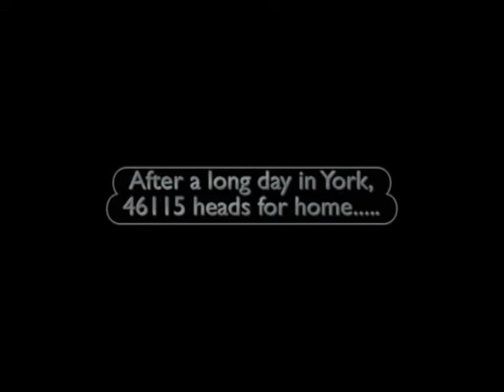46115, The Yorkshire Scot. 06/09/09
46115 Scots Guardsman, running as The Girl Guide. Hauls "The Yorkshire Scot" between Liverpool and York. Shes seen outbound climbing the fearsome Miles Platting bank, and on the return passing Clegg Hall, Rochdale.